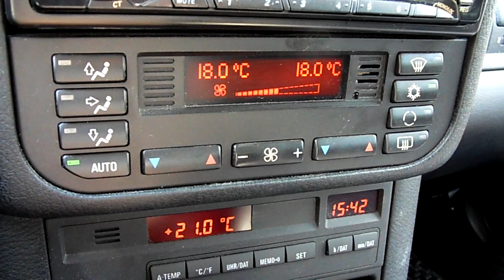E36 A/C ACC problem part 2/2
Höj volymen! Turn up the volume!

Autoläget fungerar ej, händer ingenting när man trycker på knappen.

The Autofunction doesn't work.